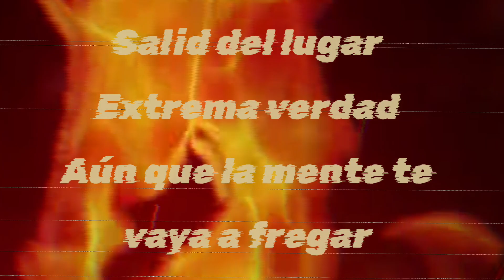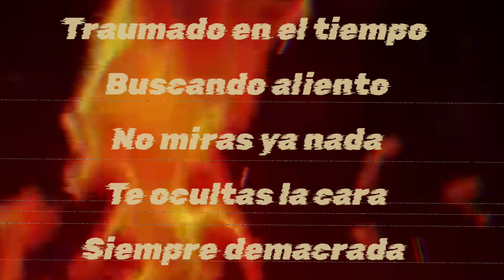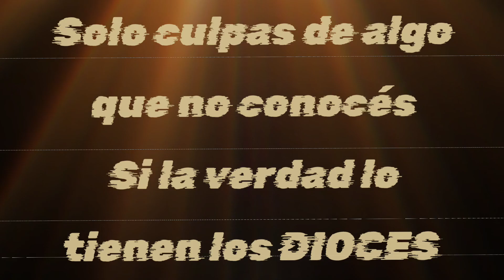LA MUERTE Y TODO SU SHOW - ISC - GEN (VaniKL)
Trato de motivarme (Como la nieve tiene su final al igual que mi tristeza) ISC